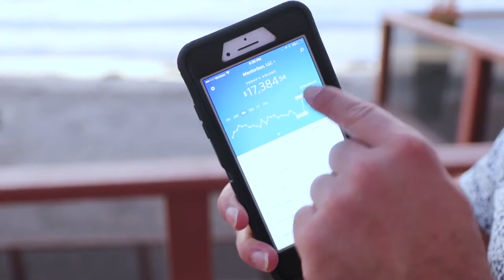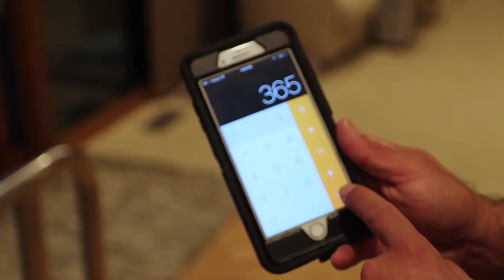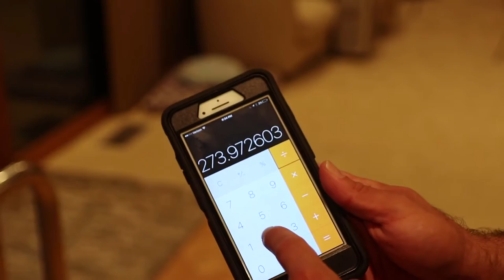How to Make Money Online and In Person. Make Quick Cash Easy And Online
This video was done by Tai Lopez on YouTube his content is really good and I enjoyed watching his video and you guys should go check him out his link to the original video will be below as well as his channel link. Enjoy guys

This video was Creative Commons so don’t come at me I liked the video and wanted to show you. Thanks